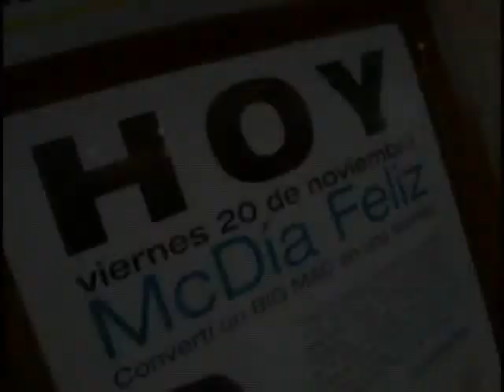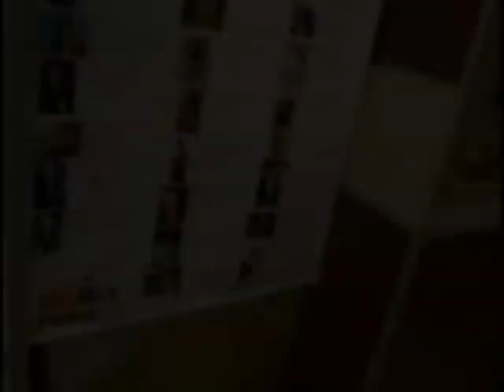Azabache | Mc Dia Feliz | Mc Donalds I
Mc Dia Feliz de Mc Donalds es una iniciativa llevada adelante con el proposito de donar la recaudacion de venta de Big Mac a la casa Ronald Mc Donald que brinda apoyo a los chicos con problemas Oncologicos y sus familas.

Para colaborar con mis contenidos utiliza PayPal desde el Exterior y Mercado Pago en Argentina: